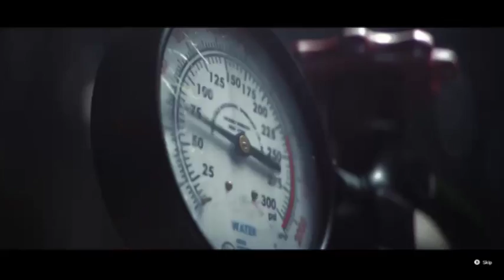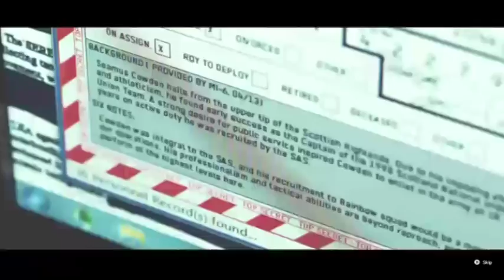Rainbow Six Siege first impressions!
First time playing the first person tactical shooter, Rainbow Six Siege!

Thanks for checking out the channel, if you prefer reading your gaming new be sure to check out the site! theindigoreviews